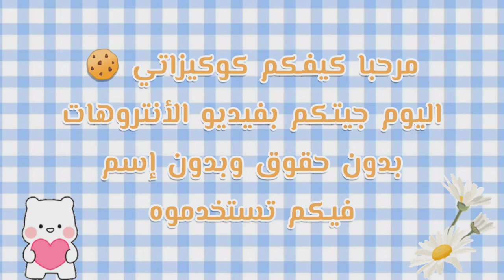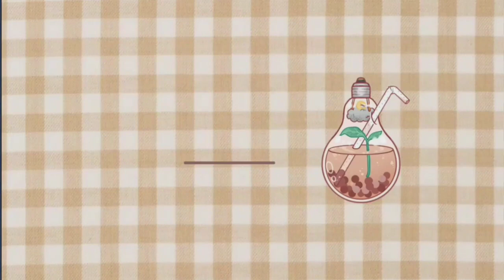أفضل 10 مقدمات فيديو احترافية جاهزة للتحميل مجانا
ستمتع بأفضل مقدمات جاهزة لفيديوهاتك على اليوتيوب! ستجد لدينا مجموعة متنوعة من المقدمات الاحترافية المذهلة، بما في ذلك مقدمات خاصة بالمونتاج وإنتاج المحتوى والكتابة الإبداعية. تضمن لك المقدمات الجاهزة للفلسفة واللغة العربية تميز في محتواك واستقطاب أكبر عدد من المشاهدين.

اختر مقدمة مناسبة لموضوعك الفيديو وقم بتنزيلها مجانًا بجودة عالية. نقدم لك أيضًا مقدمات خاصة بأنواع الكتابة الفلسفية، مثل المقدمات للمقالات ذات التخطيط المقنع والمقدمات للمواضيع المختلفة على طريقة الخطة البسيطة. إذا كنت تدرس أولى باك في اللغة العربية، فلدينا مقدمات مميزة ستساعدك في تحقيق النجاح.

لا تفوت أيضًا مقدمات فيديو احترافية جاهزة للتحميل، ستساعدك في تجهيز فيديوهاتك بأسلوب مبهر وجذاب. وإذا كنت تبحث عن مقدمات فلسفية مميزة، فإليك مقدمة جاهزة خاصة بأحد أعظم الأعمال الأدبية "Antigone"، بالإضافة إلى مقدمة أخرى لعمل رائع "Le Dernier Jour d'un Condamné".

انطلق بثقة في عالم اليوتيوب مع أفضل 10 مقدمات فيديو إحترافية جاهزة للتحميل مجانًا، واجذب المشاهدين واحصل على تفاعل رائع لقناتك